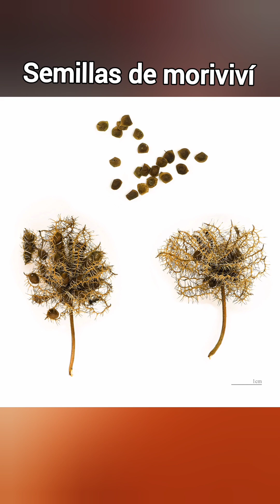El moriviví, la planta de nuestra infancia.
La vergonzosa, moriviví, adormidera, dormilona, ten vergüenza, la sensitiva... todos esos nombres lleva la mimosa pudica.

La planta se destaca por su curiosidad de que al tocarla se "cierra" o al menos cierra sus hojas.

Cuando niño jugaba por horas con esta curiosa planta.

Y se puede tener en tu huerto casero.

Bendiciones!